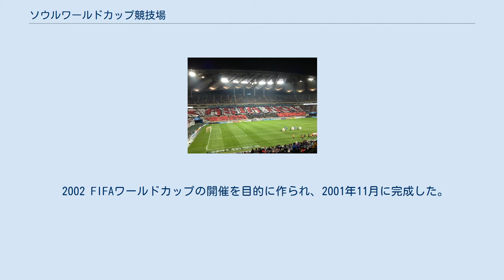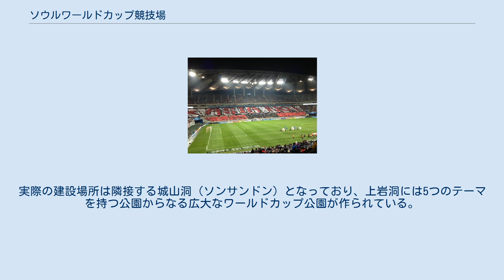ソウルワールドカップ競技場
ソウルワールドカップ競技場（朝: 서울월드컵경기장, 英: Seoul World Cup Stadium）は、韓国の首都・ソウル特別市麻浦区にあるサッカー専用のスタジアムである。
 2002 FIFAワールドカップの開催を目的に作られ、2001年11月に完成した。
収容人員は66,704人と、サッカースタジアムとしてはアジア最大の規模を持つ。
開会式の他、開幕戦のフランスvsセネガルや、準決勝の韓国vsドイツなどが開催された。
 現在は、韓国代表の試合が開催されるほかKリーグ・FCソウルのホームスタジアムとなっている。
2013年7月、サッカー東アジアカップ2013の会場の一つとして利用された。
その他にもドリームコンサートなどといった音楽イベント、2014年にはLeague of Legends世界選手権優勝戦、エホバの証人国際大会が開催された。
また、スタジアムの客席の下にはショッピングセンター（HOMEVER：旧カルフール）やシネマコンプレックスがあり、試合がない日も賑わう。
 FCソウルの試合が無い日には競技場内が公開されており、観客席や選手のロッカー・ピッチサイドまで入ることができる。
入場料は1000ウォン（2008年5月現在）。
 当初は上岩洞（サンアムドン）の蘭芝島ゴミ処分場跡での建設が予定されていたため、現在もこのスタジアムは「上岩」（サンアム）と呼ばれることがある。
実際の建設場所は隣接する城山洞（ソンサンドン）となっており、上岩洞には5つのテーマを持つ公園からなる広大なワールドカップ公園が作られている。